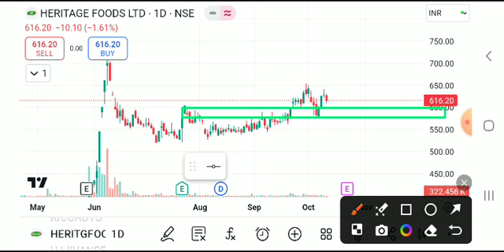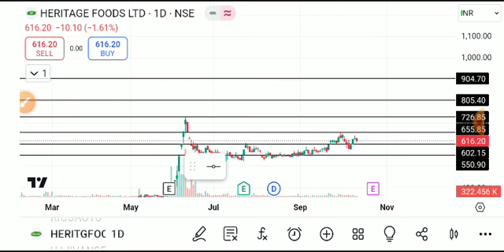heritage foods share latest news, heritage foods share analysis, heritage foods share target